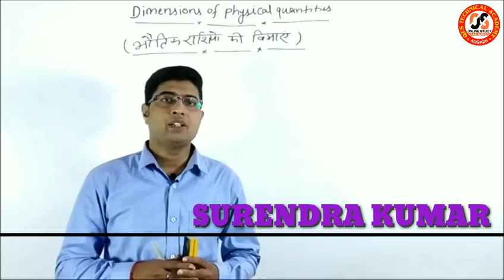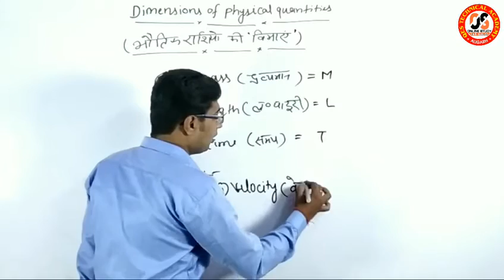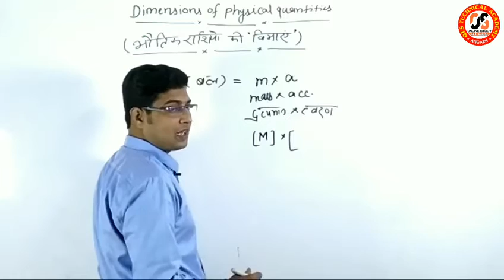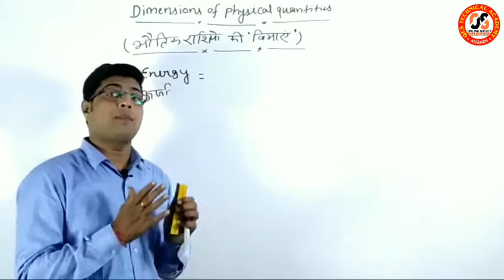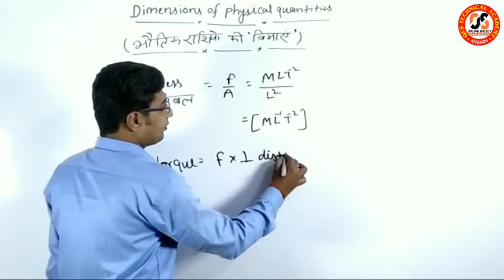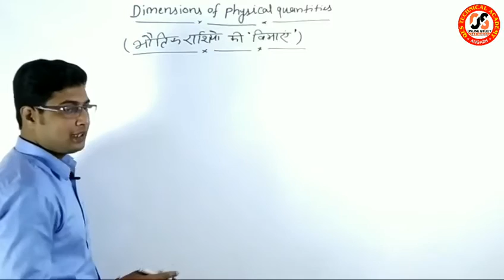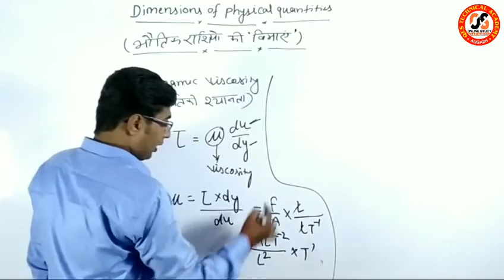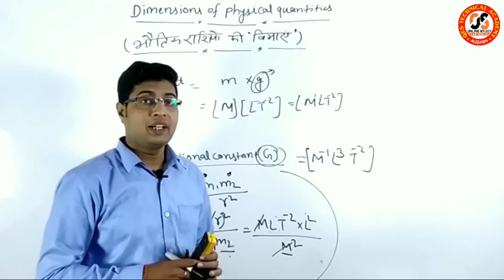UP-LEKHPAL/DIMENSIONS OF PHYSICAL QUANTITIES/भौतिक राशियों की विमायें/ONLINE STUDY AT QES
UP Lekhpal k liye GENERAL SCIENCE CLASSES

For all classes of Lekhpal Mock Test click the playlist below 👇🏻👇🏻

Classes for JUNIOR ENGINEER Exams (Mechanical) also available. Go to Playlist below.

NON-TECH CLASSES

दोस्तों, कृपया हमें सपोर्ट करें, ताकि हम आपके लिए और भी बेहतर वीडियो ला सकें।

धन्यवाद।

 SARKARI RESULT
SARKARI NAUKARI
SARKARI JOB
UPSSSC VDO GK
UPPCL TG2 GK
UPPCL EXAM DATE
UPSSSC JE UPSSSC